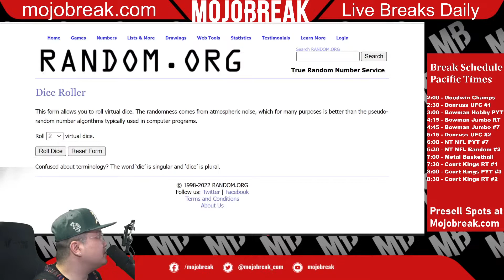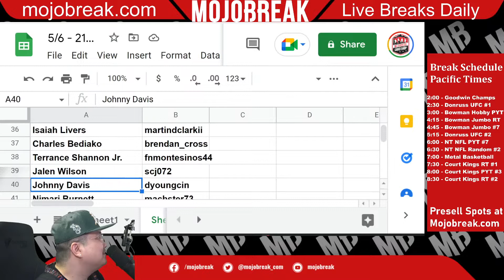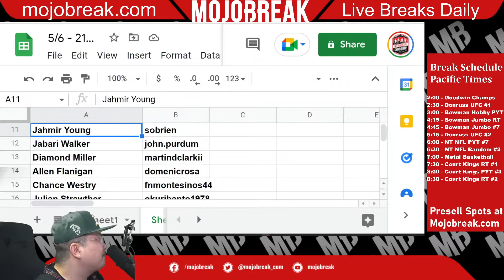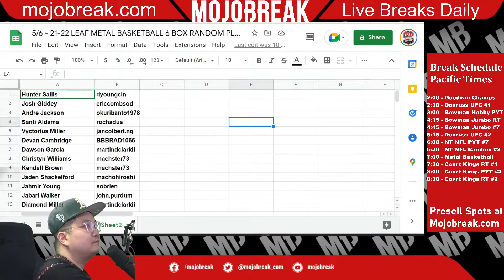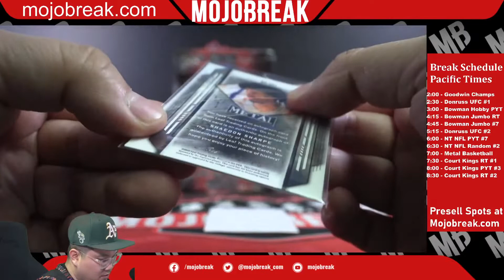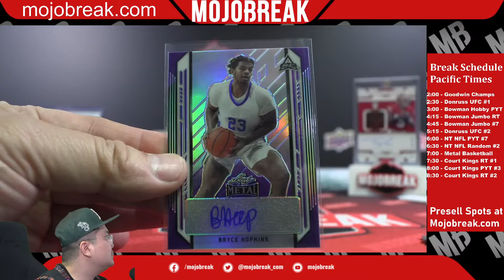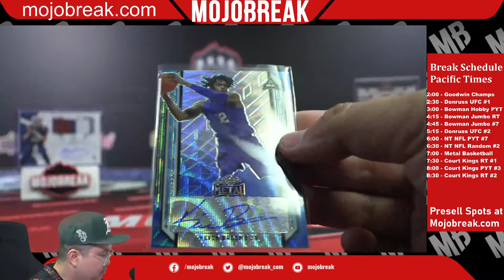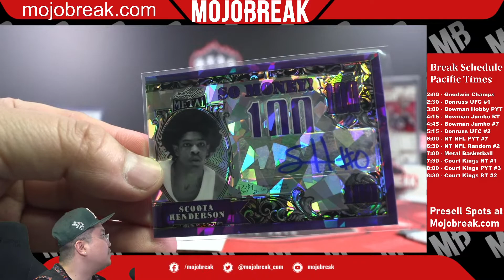Random Player #1 - 2021-22 Leaf Metal Basketball Hobby 6 Box Break - 05.06.22